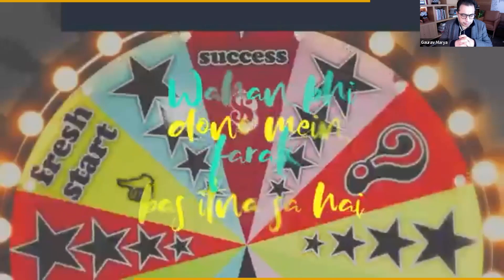EP - 7 Successpreneur Series – Investment in Franchising | Business Opportunity Over Chai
How does the franchise business work? Uncover all the secrets to success. Watch the live webinar conducted by Franchise India ‘: Successpreneur Series’ – Inviting Ambitious Entrepreneurs Striving For Successful Investment in Franchising. Grab information on industry wise investment plan and learn about proven growth strategies. Along with that get expert guidance from Franchise Guru My Gaurav Marya, Chairman, Franchise India.